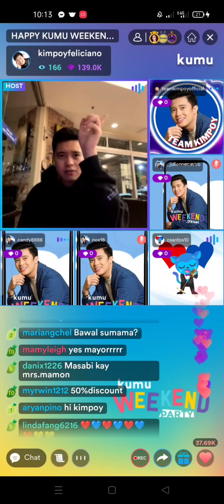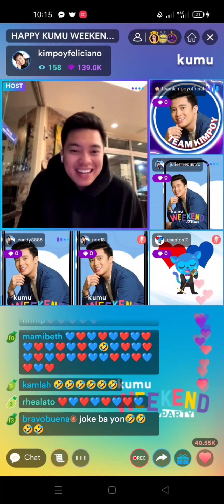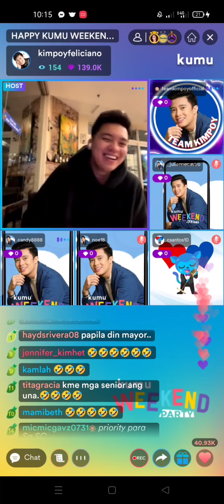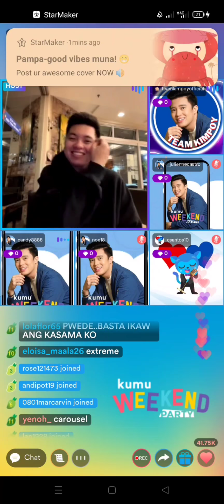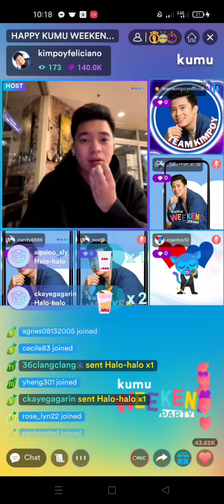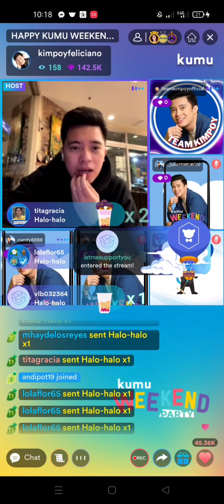Mayor💚payag ka ba na maging groom?paolita